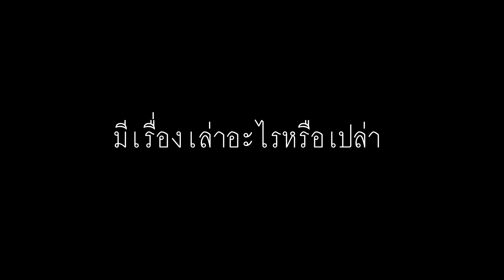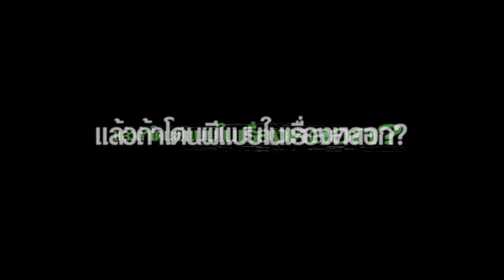3 เรื่อง 3 ความสยอง ของตำนานหลอน ที่กำลังจะกลายเป็นเรื่องจริง เทอม2 สยองขวัญ | Special Clip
3 เรื่อง 3 ความสยอง ของตำนานหลอน ที่กำลังจะกลายเป็นเรื่องจริง กับ 6 นักแสดง เจมส์ - นาน่า - กิต - เบลล์ - แคร์ และ มิวสิค พวกเขาจะพาคุณไปสัมผัสเรื่องเล่าระดับตำนาน

ใน
24 มี.ค. นี้ ที่ SFcinema 🍿❤️

📲สมัคร SF+ ฟรี สิทธิพิเศษเพียบ
ผ่านแอป SF Cinema

| คลิปและข้อมูลจาก สหมงคลฟิล์ม